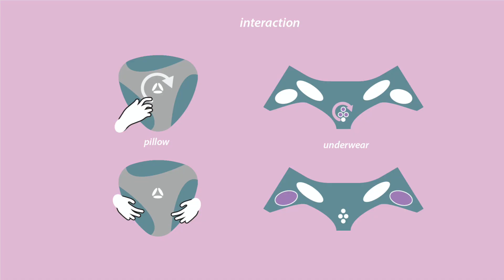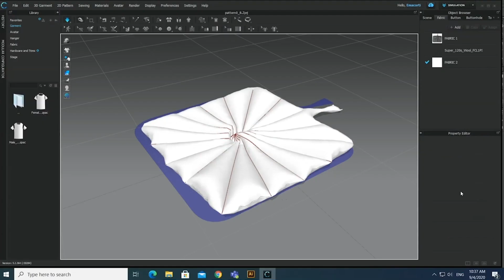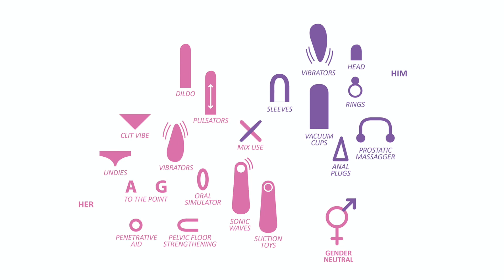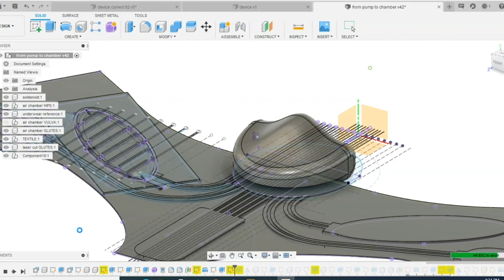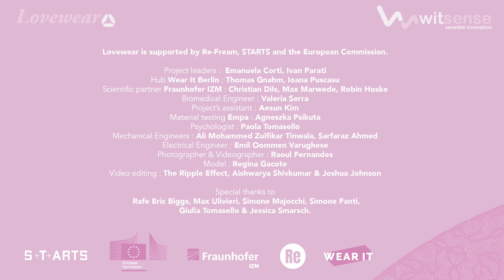Re-FREAM project "Lovewear" by Witsense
***Lovewear by Witsense***

Lovewear is a smart underwear that helps people of all abilities to self-explore and enhance their own intimacy and sexuality. Witsense wants to empower the wearer through a tactile experience achieved by soft robotics with inflatable inserts embedded in the underwear, triggered by the interaction with a connected ‘console’ pillow. The wearer can hug, cuddle, caress, press this interface as a surrogate for human contact or just explore its surface as he would explore his own body, facilitating gestures.

***What is Re-Fream?***

Re-FREAM is a collaborative research project where selected artists and designers team up with a community of scientists to rethink the manufacturing process of the fashion industry. The goal is to develop new concepts for the future of fashion by means of new processes and aesthetics that are inclusive and sustainable. Awarded artists will receive a grant of 55,000 Euros. Re-FREAM is a pillar of the STARTS Programme (Science + Technology + Arts), an initiative of the European Commission under the Horizon 2020 research and innovation programme.

***Find out more about this project and other Re-FREAM-artists***

***Application for call 2020 is open***

Re-FREAM is looking for artists and designers to co-create innovative fashion concepts together with researchers using novel production technology. Artists and designers from all over the world are welcome to submit their proposals for the second call.